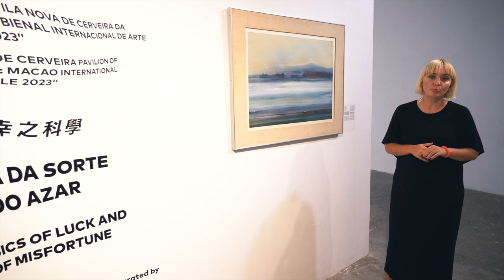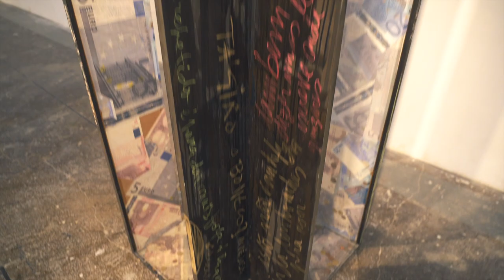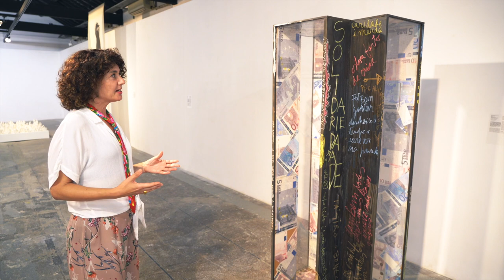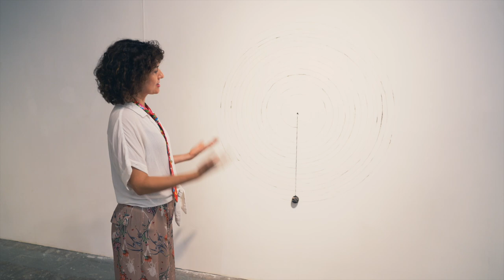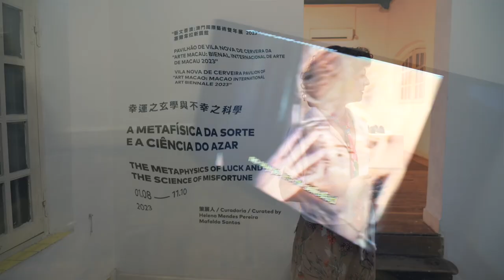Arte Macau 2023 | Visita Guiada exposição "A Metafísica da Sorte e a Ciência do Azar"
🇵🇹 🇲🇴 Pavilhão de Vila Nova de Cerveira
Arte Macau: Bienal Internacional de Arte de Macau 2023

Visita guiada à exposição "A Metafísica da Sorte e a Ciência do Azar", integrada no Pavilhão de Vila Nova de Cerveira da Arte Macau: Bienal Internacional de Arte de Macau 2023, pelas curadoras Helena Mendes Pereira e Mafalda Santos.